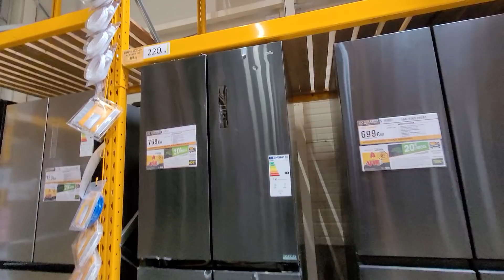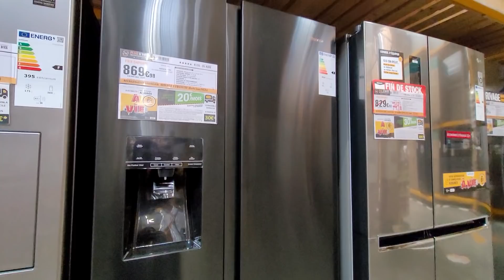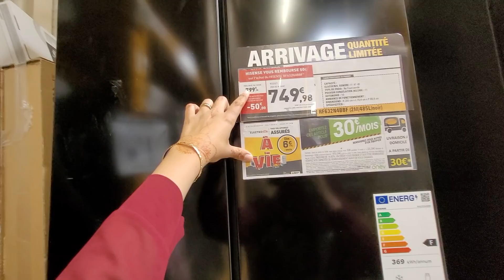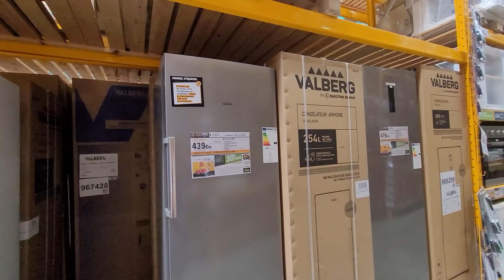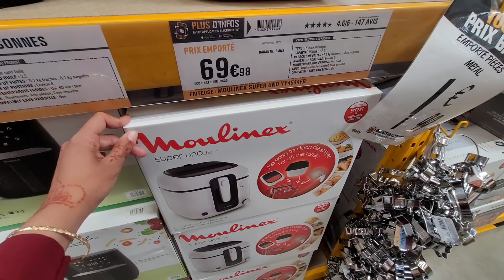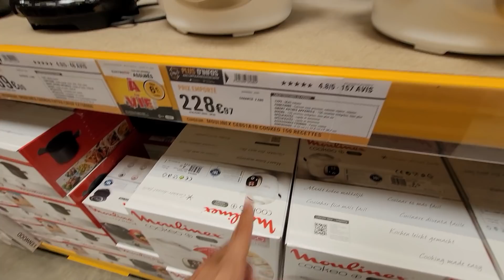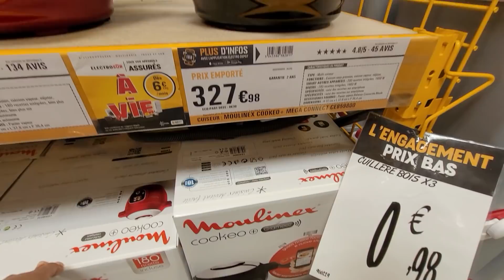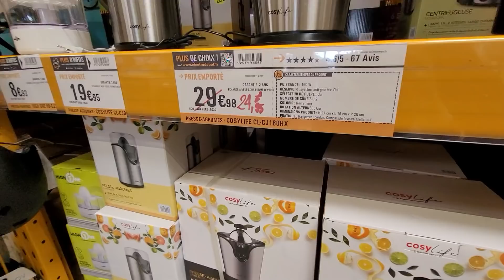ELECTRO_DEPOT⭐️PETIT ÉLECTROMÉNAGER & RÉFRIGÉRATEUR AMÉRICAIN 07.05.22